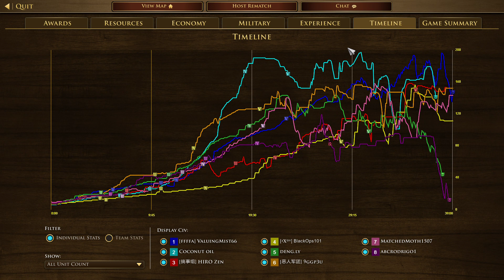Age of Empires III Definitive Edition 2023 11 08 23 08 42 -- 8 FFA